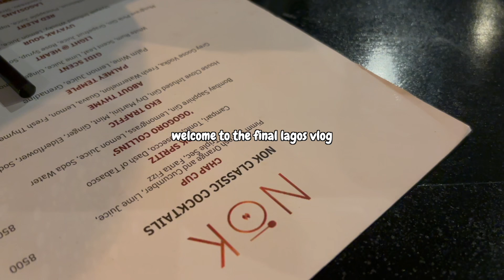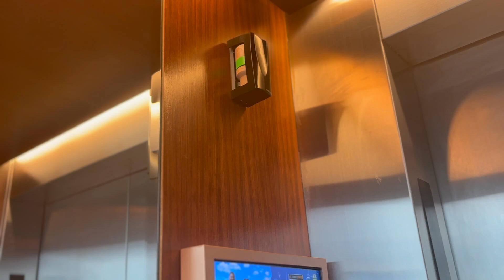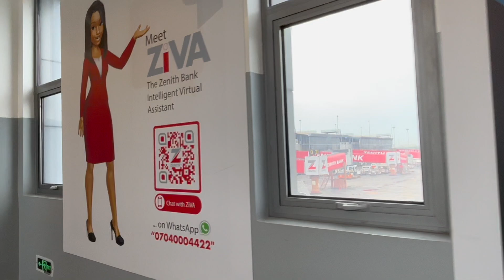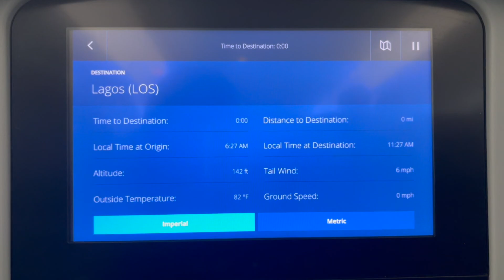#61 Someone broke my $2000 camera and finally headed back to NYC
Hey Odd fam,
Day 62 is late but its been a pretty HECTIC TRAVEL DAY!!! My last few days in Nigeria ended up being pretty exhausting but we made it through it!! I'll see you in tomorrow's video and it'll definitely be a catch up!!

love always,
sofi

Current Diary Chapter:
*currently attempting 100 days of daily vlogs*
My age-26 👩🏾‍🦲

Love always,
Sofi